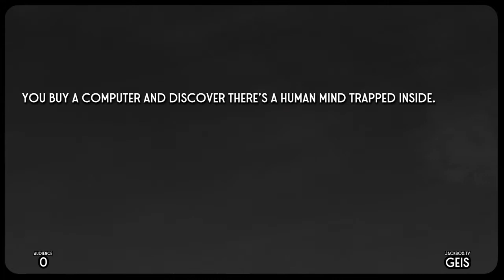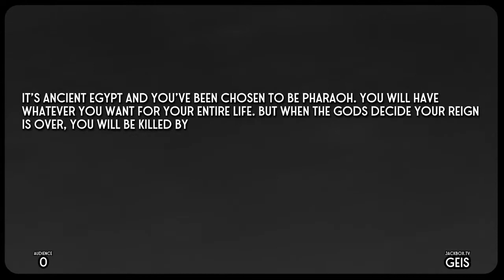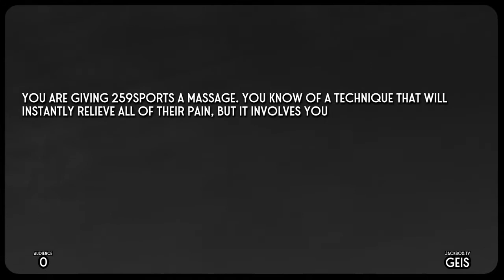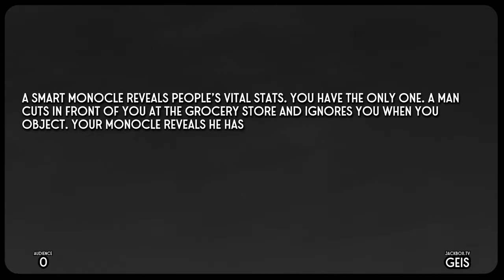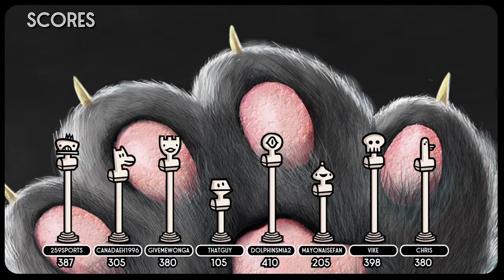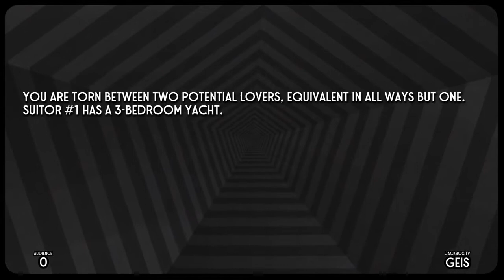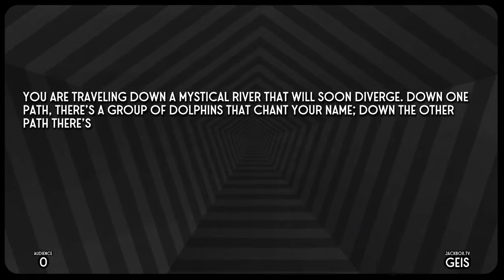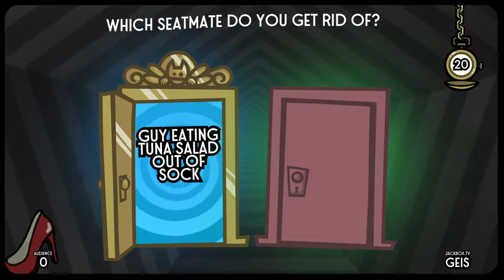Split The Room Episode 4 As Seen On Twitch Stream